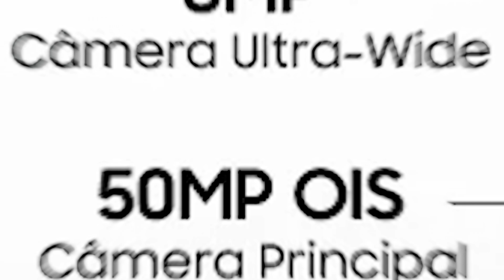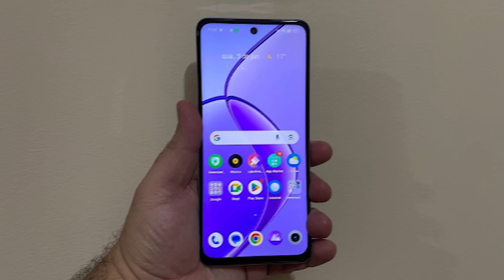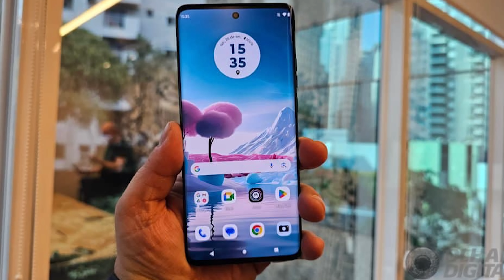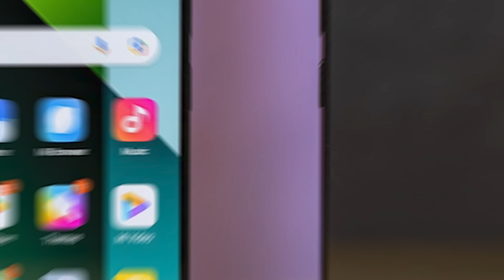TOP 7 MELHORES Celulares até R$2000 CUSTO BENEFÍCIO em 2024!!! - BOM e BARATO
No vídeo de hoje vamos falar dos melhores celular gamer bom e barato custo benficio 2024 , então se busca uma lista de celular gamer barato 2024, esse eh a melhor lista de celular custo beneficio 2024 para jogos, trazendo celular gamer xiaomi, poco, asus e todas as marcas que vcs mais gostam
Moto G54 5G
Samsung M35 5G
Samsung A55
Realme 12+ 5g
Motorola Edge 40 Neo
Moto G85
Samsung M55 5G
POCO X6 5G
Redmi Note 13 Pro 5g
POCO X6 PRO
Se vc busca um celular gamer que roda todos os jogos com tranquilidade essa é a melhor lista e não importa o quanto vc quer gasta, pois eu coloquei celular custo beneficio 2022 até 1000, até 1500 ou também celular custo beneficio ate 2000
Vídeos Mais Recentes do Canal:
Então por isso fiz essa lista trazendo os melhores celulares gamers 2022, afinal esse é a lista do celular mais barato com o snapdragon 888, sendo assim todos os celular são excelentes opção de celular para jogar free fire, genshin impact, fortnite, call of duty, ark, asphalt 9, entre outros jogos
Quando se fala de celular gamer potente a primeira coisa que pensam é o celular gamer rog phone 5, mas ele não é o único, além dele eu também falo muito dos cleular gamer samsung e do celular gamer motorola, onde ao meu ver não celular bom custo beneficio 2021, sendo os piores celular para comprar em 2022
Mas se vc busca um celular bom e barato gamer barato, saiba que é nesse vídeo que vc vai encontrar, colocando as suas marcas favoritas como celular poco que é uma marca que me pedem muito, também comento do celular xioami redmi note 8 que ainda sim é um excelente celular gamer 2022
Então se vc tava com dúvida de qual o celular gamer mas barato pra vc comprar em 2022 saiba que essa lista já vai te atender, tendo celular gamer free fire, fortnite, genshin impact e outros games mais pesados